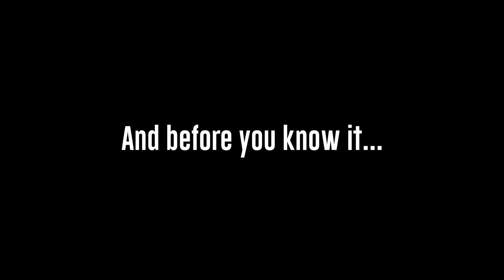Queenstown VLOG | Chapter ONE: Conquering Roy's Peak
Darren and I took a trip down to Queenstown for a few days and here is the first of three chapters, Roy's Peak. Located in Wanaka, the views over the lookout are splendid, but it is not for the weak...and Darren strongly suggested we carried 4.5L of water between us for the trip as if the hike wasn't tough enough, but I have forgiven him for this...maybe :P